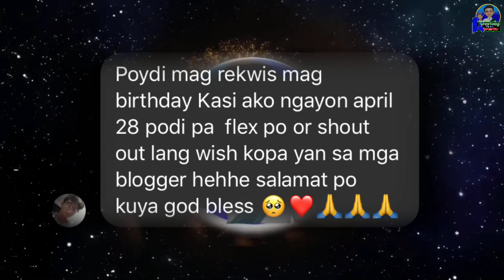Top 10 na mga nakakamanghang mga pugad ng mga ibon sa buong mundo!//Kwento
Sobrang nakakahanga at napakaganda ang kanilang nilikha!

Tunghayan ang 10 kakaibang pugad ng mga ibon sa buong mundo!

10. Weaver Bird Nest
9. Hamerkop
8. Ruby-Throated Hummingbird
7 Bald Eagle Nest
6. Edible-Nest Swiftlet
5. European Bee Eater
4. Sociable Weaver
3. Horned Coot
2. Gyrfalcon
1. Woodpecker
Bonus: Rufous Hornero

Related Channels
Kaalaman
ClarkTv facts
Historya Channel
Ask teacher popong
ArchLight media
Dalton Channel
Pananaw
Tinagalog
Tinig PH
Bulalord
Gazebo
Madam info
Kwentong tagalog
Alamin mo
Pinoy mysteries
Pinoy mystery channel
iSportZone
3B Hoops
Other Channels Popular in the Philippines
CongTV
Alex Gonzaga
Raffy Tulfo in Action
Akosi Dogie
CHoOx TV
Ja Mill
Mark Reyes